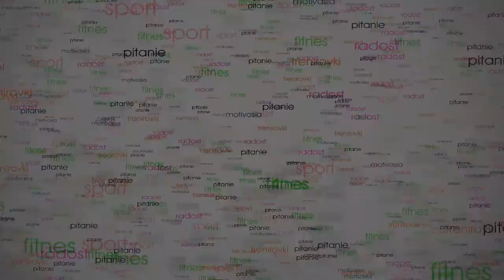Как начать худеть. Шаг № 3. Питание. Причем здесь БАДЫ и ВИТАМИНЫ?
Друзья! Кто хочет записаться на наш тренинг "Осознанное питание! От гармонии в питании к гармонии в жизни!" Добавляйтесь в наш чат:
В нём будет вся инфа о тренинге, и вы сможете задать интересующие вас вопросы!

Видео из этой серии:

🎥      Как начать худеть. Шаг №1. СЕКРЕТ, о котором вы не узнаете ни на одном курсе о похудении

🎥 Как начать худеть. Шаг № 3. Питание. Что нужно знать о PH крови и КЛЕТЧАТКЕ? Подробный разбор

👊    БАДЫ. Ну, это как раз те самые коктейли, те самые витамины. Единственный момент, что в составе БАДов природные компоненты, то есть это натуральный продукт. Это не химия, как некоторые считают.

👊    То есть в составе продуктов у вас должны быть растительные компоненты. Не синтетические витамины. В спортивных магазинах синтетические витамины продают? Да, в аптеке синтетика в основном. И в спортивном магазине – синтетика.

👊    - Ты не пьешь спортивные витамины сейчас? Нет, сейчас не пью. Уже несколько лет. И перестал болеть, кстати. От части, из-за этого, я считаю. Вот. А если у меня вызывает недомогание.

👊    Вот у меня вчера, с утра я проснулся с недомоганием, у меня температура поднялась. Сегодня я уже как «орех». То есть я в течении дня утром и вечером тройную дозу выпил витаминов, то есть за день получается норма-2 таблеточки. А я 12 таблеточек выпил. А чё ты имбирем не пользуешься? Имбирь, лимон, мёд, корица. Ну может быть, да. Ну я другой чаёчек попил и всё. Ну не суть.

👊    Идея в том, что тот же витамин С, аскорбинка которые многие принимают её и пьют этот полезный витаминчик. Единственное, что синтетический витамин С, если говорить о химии, он состоит из одной молекулы определенной, а химическая формула природного витамина С, состоит из семи молекул.

👊    Поэтому, в таких вот аскорбинках, там написано - 500 мл витамина С. Хотя дневная норма витамина С, там – 200 мл. А ну там много, потому что там 1 элемент. Да, он более качественный и он лучше усваивается. Дает тот эффект, который должен давать. А такого витамина С, вы можете принимать 2-3 г в день. Ещё одни фактор – по поводу того, как понять хороший витамин или нехороший – по…

Хочешь изменить себя? заполните анкету, чтобы я смог дать вам необходимые рекомендации и подобрать эффективную программу тренировок и питания

👊 Я ПОМОГУ ТЕБЕ
• изменить образ мышления
• приобрести новые полезные привычки
• найти друзей и единомышленников
• и наконец, CТАТЬ ЛУЧШЕЙ ВЕРСИЕЙ СЕБЯ.